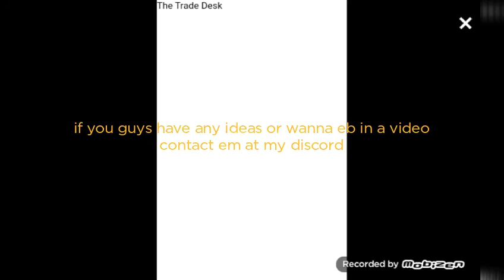Why I haven't been uploading